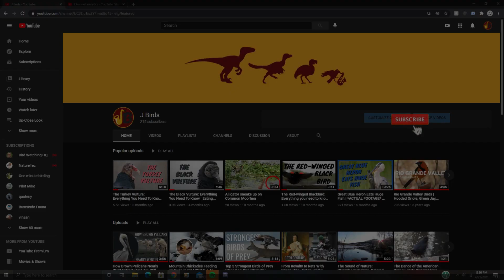10 Facts About the "Butcher Bird" (Loggerhead Shrike)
When you think of formidable predators in the bird world, what comes to mind first? Eagles, hawks, falcons, and other raptors are most likely the answers brought up by the general population. However, these birds of prey have dramatic traits, such as large size and talons, specifically meant to aid in hunting other creatures. Whether known to you or not, there is cute, little songbird that hunts prey just like these raptors without any of those traits. Known as the Loggerhead Shrike, I'll be telling you 10 facts about this amazing hunter.